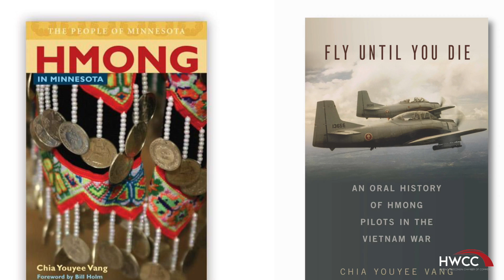Dr. Chia Youyee Vang Awardee – HWCC 2021 Business Awards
HWCC 2021 Professional of the Year Awardee: Dr. Chia Youyee Vang

Dr. Chia Youyee Vang is Professor of History at the University of Wisconsin-Milwaukee. She is an internationally known historian whose documentation of Vietnam War refugee lives and that of their descendants across four continents help us to better understand the lasting impact of one of the most controversial wars of the 20th century. Dr. Vang is interested in not only understanding larger political and military transformations, but also, the lived experiences of those who experience wars not of their own making but fought in their environments. She is author of four books: Prisoner of Wars: A Hmong Fighter Pilot’s Story of Escaping Death and Confronting Life (Temple University Press, 2020), Fly Until You Die: An Oral History of Hmong Pilots in the Vietnam War (Oxford University Press, 2019), Hmong America: Reconstructing Community in Diaspora (University of Illinois Press, 2010), and Hmong in Minnesota (Minnesota Historical Society Press, 2008). In March 2016, the University of Minnesota Press released her co-edited volume, Claiming Place: On the Agency of Hmong Women. She is currently writing a new book entitled, The Sorrow of Displacement: Southeast Asian Identity and (Be)longing in the Global South, that examines the social and cultural history of Southeast Asian refugees resettled in French Guiana and Argentina in the late 1970s amidst much local protests.

In addition to her role as a faculty member, Dr. Vang currently serves as UWM’s Interim Chief Diversity, Equity, and Inclusion Officer. She oversees the Division of Diversity, Equity, and Inclusion that is responsible for advancing diversity and equity and fostering inclusion for all members of the campus community. In response to the protests calling for racial justice during Summer 2020, she led the research for and development of UWM’s Racial Justice and Equity Program. She also played an instrumental role in raising awareness about anti-Asian discrimination on campus and beyond.

Service is very important to Dr. Vang. She gives generously of her time and expertise. She is currently a member of the Wisconsin Historical Society board of curators and the Milwaukee County Historical Society board of directors. She represents UWM on the Milwaukee County Social Development Commission. Her previous governance experiences include board member of the Hmong American Peace Academy and the Wisconsin Humanities Council.